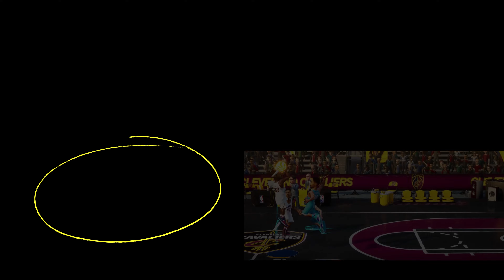Coming up this month on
Trailer for more videos coming up this month. Don't miss it!